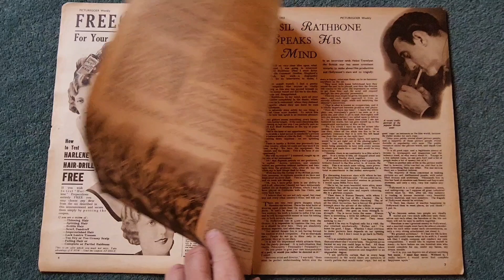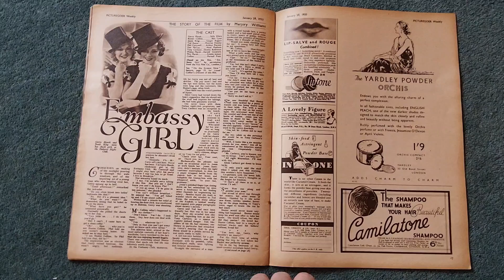Picturegoer no 88 January 28 28th 1933